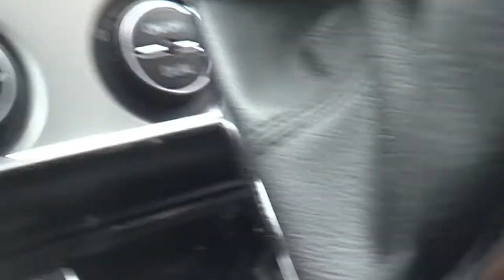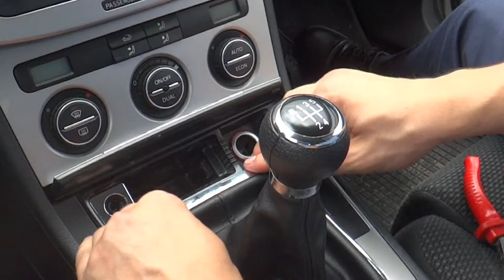🚗 How to change Volkswagen Passat Gear Stick Gaiter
VW Passat 3C B6 Gear knob Change